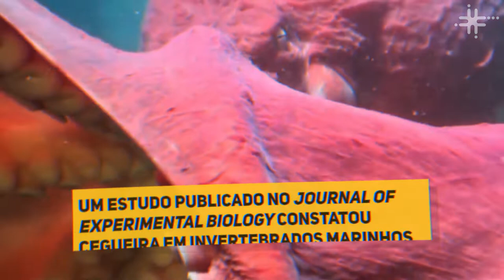Fique Sabendo - "Cegueira em alto-mar"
A abrangência de danos causados pela crise climática é imenso. A ação humana prejudica mamíferos e aves marinhos, peixes, crustáceos, cefalópodes, etc. E isso é apenas o que temos conhecimento.